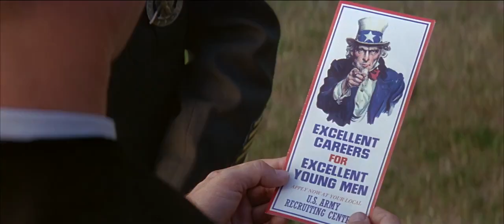Forrest Gump | Trailer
🎥 Movie: Forrest Gump

The history of the United States from the 1950s to the '70s unfolds from the perspective of an Alabama man with an IQ of 75, who yearns to be reunited with his childhood sweetheart.

🎬 Director: Robert Zemeckis
✒ Writer: Winston Groom, Eric Roth
⭐ Stars: Tom Hanks, Robin Wright, Gary Sinise

Movie Part X is a channel with movie and series episodes and tracks. We believe that you will enjoy watching the most popular short pieces of movies and TV series.